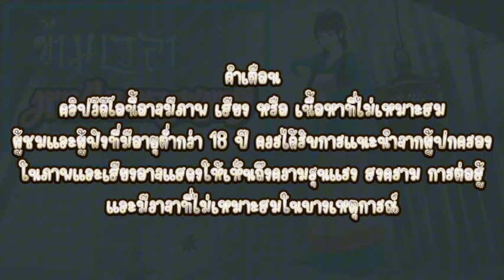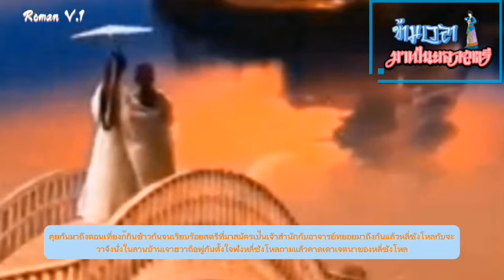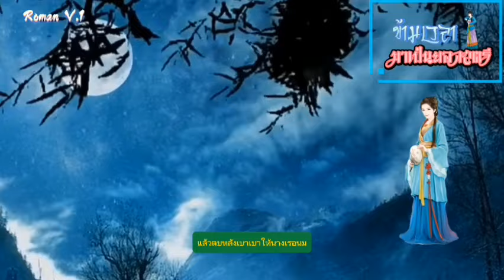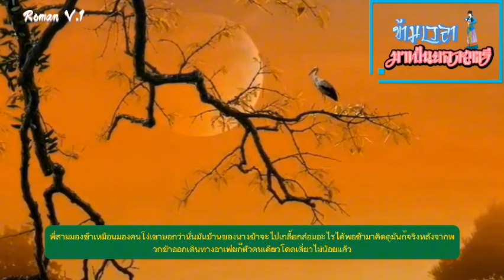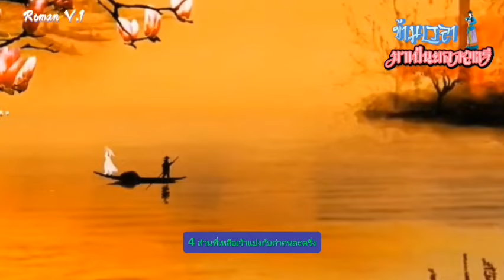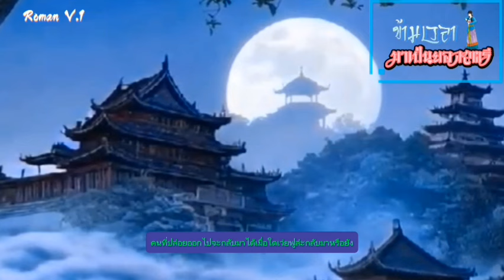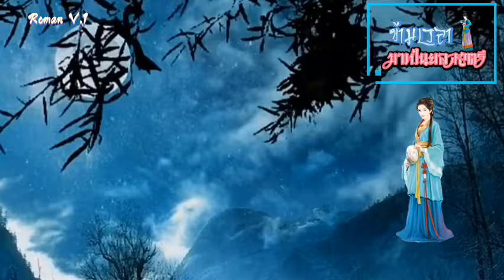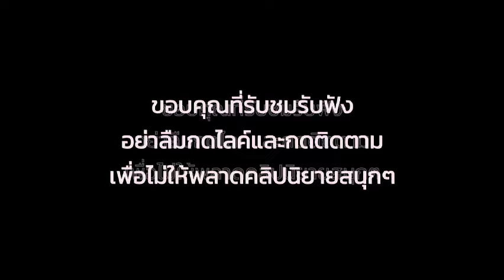EP.32 นางเอกเป็นสุดยอดนักสู้ฝีมือดีจากรับภารกิจคุ้มกันกลับทำให้เธอข้ามมายุคโบราณ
สปอยนิยายจีนแปลไทยแนว

   นางเอกมีฝีมือการต่อสู้และมีชื่อเสียงในเรื่องความหลักแหลม วันนึงเธอรับภารกิจคุ้มกันคนผู้หนึ่งจากการถูกลอบสังหาร แต่ภารกินี้กลับทำให้นางไม่อาจกลับสู่ถิ่นฐานเดิมได้อีก